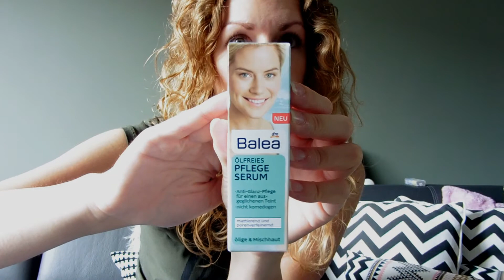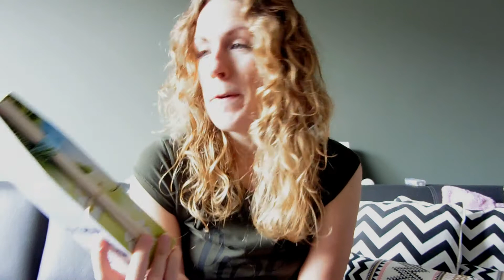Shoplog DM Drogerie augustus 2017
Ik laat jullie mijn aankopen van mijn shopsessie bij de DM in Kleve zien. De prijzen staan allemaal op mijn blog.